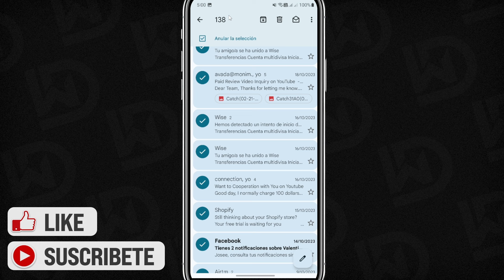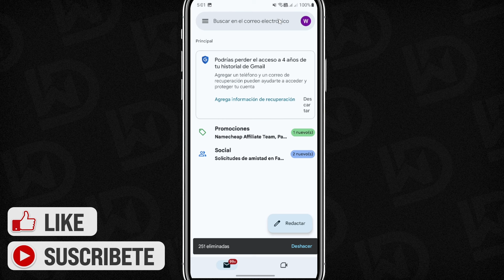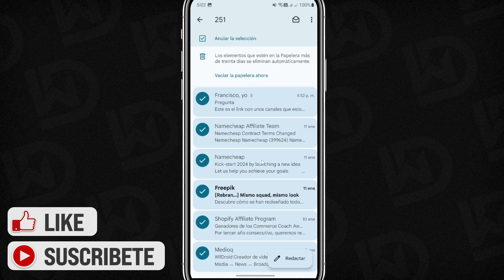Cómo Borrar Todos los Correos de Gmail (2025) Nuevo Metodo 📧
La gestión adecuada de los correos electrónicos es clave para mantener una bandeja de entrada organizada y eficiente. Si deseas borrar todos los correos de Gmail de forma rápida y efectiva, hay un método sencillo que puede ayudarte a lograrlo.

En primer lugar, accede a la sección de correos en tu cuenta de Gmail y selecciona todos los mensajes que deseas eliminar. Luego, haz clic en el botón "Eliminar" y confirma la acción. También puedes utilizar la opción de seleccionar todos los correos y eliminarlos de forma permanente. Recomendamos utilizar esta función con precaución y siempre asegurarse de no eliminar correos importantes o deseados por error.